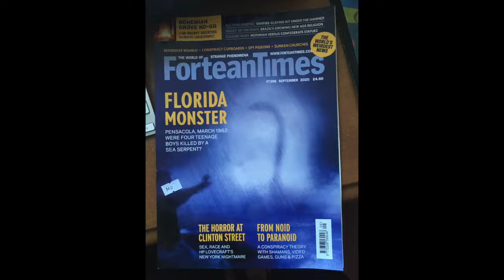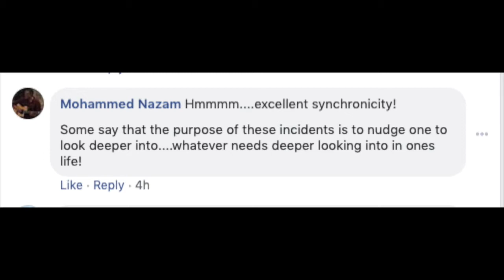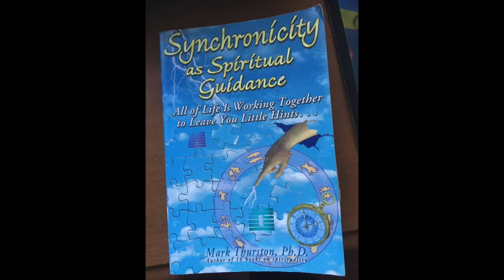Meditation #3 - A Synchronicity Story!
Hi and welcome to the third meditation on my new channel, Multitudes.

In a stunning break from tradition this one doesn't start with a reading, it starts with a story about synchronicity!

 This is a place for spiritually minded. Just put aside fifteen minutes in your day to meditate and you'll see the benefits in a very short time.

If you haven't already please have a look at the introduction to Multitudes here -

It's very challenging right now and anxiousness levels are high so consciously connecting to the breath, letting go and raising your vibration can't hurt so the first thing I want to offer are simple meditations as I think that right now as I write this (Summer 2020) many of us would benefit from some regular meditation.

Meditation can, if practiced regularly -

Reduce Stress. Control Anxiety.
Promote Emotional Health.
Enhance Self-Awareness.
Lengthen Attention Span.
Can Generate Kindness.

The first few meditations will start with a reading from one of my favourite books on or connected to spirituality and then will feature me improvising on guitar to backing tracks I've composed especially for the meditation.

I would love to hear from you so please comment, give me feedback, ask questions or suggestions. I intend to eventually go quite deeply into spiritual matters but we'll start slowly and build from there.

A bit about me. I'm a professional musician, composer and writer living in London, UK in this the year 2020. I play guitar in the styles of Jazz, Rock, Blues and Soul. For the last fifteen years or so as well as playing and writing music I have been the founder of a charity called Berakah Arts which used music to bring together people from different religions and cultures.

 For much of the 90's and 2000's I wrote articles for various UK based music or guitar magazines such as Making Music, melody maker, Guitarist, The Guitar Magazine and Guitar Techniques. As a freelance guitarist I've recorded and toured the world with various bands.

Obviously Berakah Arts is on a hiatus right now, and with no telling when I'll get back to playing live I decided that I wanted to use my guitar and music to help people at what is a challenging time for all of us. Meditation can help calm the emotions, clear the mind and strengthen the body so that's why I'm starting there.

A few words about this meditation – sit up straight, you can close your eyes or you can keep them open and watch the lovely water flowing. Breath in through the nose and out through the mouth as deeply as you can. Keep your feet flat on the ground, your palms can be open on your thigh or face down or you can hold them in your lap in a 'bowl' shape. I'd also recommend you use headphones if you can but it's not imperative. Relax into it.

THOUGHTS! Don't fight them. The idea isn't to empty your mind, the idea is to not linger in the thought. If a thought arises, let it be, and bring your attention back to your breathing and the music.

I hope you find the meditation beneficial and the reading thoughtful or helpful.

IG – monazam23 Tik Tok – mohammednazam23